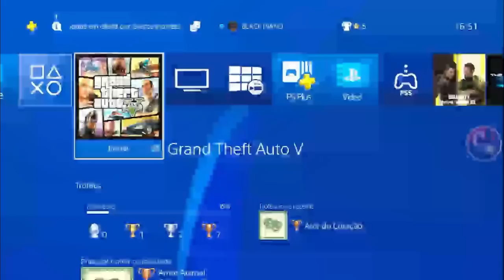💥BRAND NEW💥MODO DIRETOR VOLTOU?😱FAÇA AGORA TRAJES INSANOS C/CRACHÁ IAA🔥PS4/PS5/XBOX/PC GTA5 ONLINE🌐🔞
▬▬▬▬▬▬▬▬▬▬▬ஜ۩۞۩ஜ▬▬▬▬▬▬▬▬▬▬▬▬▬▬
▓▓▓▒▒▒░░░ LEIA A DESCRIÇÃO DO VÍDEO ░░░▒▒▒▓▓▓ ▬▬▬▬▬▬▬▬▬▬▬ஜ۩۞۩ஜ▬▬▬▬▬▬▬▬▬▬▬▬▬

💥CARROS MODDEDS💥& CONTAS UPADAS P/ PS4:
♠  COMANDO CM74 - NOVO COMANDO
🎮 ID: PS4 - Capitaocaverna74 👈
🎮 ID: PS4 - Capitao74caverna 👈
🎮 ID: PS4 - Ccaverna74 👈
🎮 ID: PS4 - Capitao_74 👈
🎮 ID: PS4 - Capitao-74 👈
🌟🌟 CANAIS PARCEIROS 🌟🌟